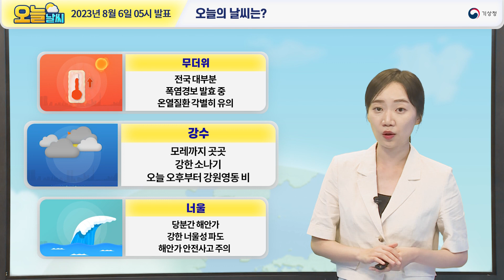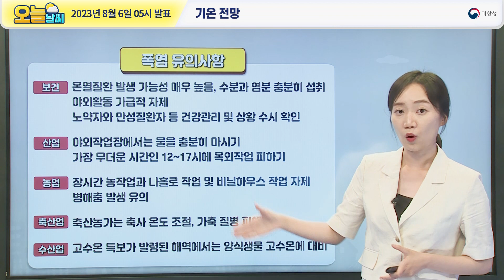[오늘날씨] 전국 매우 무덥겠음, 건강관리 각별히 유의. 8월 6일 5시 기준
2023년 8월 6일 5시 예보를 해설한 오늘날씨입니다.

0:00 오늘의 날씨는?
0:37 전국날씨
1:13 태풍 전망
1:42 기압계 전망
2:17 소나기 전망
3:00 동풍강수 전망
3:25 기온 전망
4:31 너울 전망
5:23 해상 전망
5:44 안개 전망

안녕하세요, 기상청 오늘날씨 예보분석관 임다솔입니다.
전국 대부분으로 폭염경보 내려져있는 가운데
밤낮 가리지 않는 더위가 장기화되고 있습니다.
길게 이어지는 무더위에 건강 잘 챙기셔야겠는데요.
무더위 속에 대기가 불안정하면서 소나기 구름 피어나는 지역도 있겠고,
동풍이 불어드는 강원영동은 오늘 오후부터 비내리는 곳 있겠습니다.
강수 예보 있는 지역 계신분들은
외출하실 때 작은 우산 챙겨주셔야겠습니다.
너울로 인해 물결이 높은곳도 예상되는 만큼
해안가 안전사고 특히 조심해주셔야겠습니다.

오늘도 전국 가끔 구름 많겠고요.
곳곳에 소나기 예상됩니다.
무더위도 계속되겠습니다.
아침엔 대부분 25도 이상으로 출발하겠습니다.
서울 광주 대구 26도, 강릉  부산 27도, 대전 25도로 출발하겠습니다.
낮 기온은 서울 35도, 강릉 32도
대전 광주 대구는 36도, 부산 35도까지도 오르면서 무덥겠습니다.
오늘날씨 원인과 전망 짚어보겠습니다.

먼저, 태풍 진로 간단히 짚어보겠습니다.
제6호 태풍 카눈은 오늘 새벽 3시 기준 중심기압 970hPa
최대풍속 시속 126km의 강한 강도로
일본 오키나와 북동쪽 180km 부근 해상에서
시속 9km의 속도로 동쪽으로 이동하고 있습니다.
앞으로 태풍은 7일경 방향을 바꿔서 북상할 것으로 예상되는데요.
태풍 주변 기압계의 변동성이 매우 크기 때문에
최신 기상정보를 계속 참고하시기 바랍니다.

이어서 우리나라에 영향을 주는 기압계 보겠습니다.
하층에선 동해상에 위치한 고기압의 가장자리에서 부터
동풍이 불어올 것으로 예상되고요.
상층에선 약한 기압골이 지나가면서
흐름을 따라서 서풍의 바람이 불어들겠습니다.
두 공기가 맞부딪히는 지점을 중심으로 지상부근엔
온도와 습도가 높은 공기까지 자리잡고 있어서요.
대기가 불안정하기 때문에 공기가 상승하면서
국지적으로 소나기 구름대가 만들어질 것으로 보입니다.

따라서 제주도는 아침부터 오후 사이에
그리고 수도권과 강원영서, 충청권내륙, 전라권, 경상권내륙은
오후부터 밤 사이에 소나기가 내리는 곳이 있겠고요.
소나기로 인한 예상 강수량은 5~40mm
그리고 일부 경기동부와 강원영서, 전라권에는
60mm까지 내리는 곳도 있겠습니다.
소나기 구름의 발달 정도에 따라 강수량의 지역별 편차가 크겠고요.
특히 돌풍과 천둥, 번개를 동반한 채
순간적으로 시간당 최대 30mm 이상 강한 비가 집중되면서
계곡이나 하천의 물이 갑자기 불어날 수 있습니다.
피서객들은 안전사고 나지 않도록 조심하시기 바랍니다.

해상의 수증기를 머금고 동풍이 불어올 때,
동해안지역에 비구름대 만들어지겠는데요.
지도에서 노란색 으로 표현된 소나기와 달리
동해안 지역에 초록색으로 표현되어있습니다.
이 동풍강수로 인해 강원영동은 오늘부터 내일까지
총 20~60mm의 비 내리는 곳 있겠습니다.
서해 5도에는 5~20mm가 강수량 예상 됩니다.

무더위 전망 확인해보겠습니다.
전국에 폭염경보가 유지되고 있고요.
낮에는 찜통같은 더위, 밤에는 열대야로
밤낮없는 무더위가 기승을 부리고 있습니다.
오늘 아침기온도 24~27도로 출발하면서
아침에 열대야 이어지는 곳 많겠고요.
낮에도 31~37도로 무덥겠습니다.
소나기가 내릴땐 더위가 잠깐 식겠지만,
짧은 시간 내리다 그쳐 대기중에 습기만
더 공급하는 역할을 하겠습니다.
즉 습도가 높아 체감 더위는 더 심할 것으로 예상되는데요.
이렇게 당분간 무더위가 이어질 것으로 보여서
분야별로 폭염 영향예보 내려져있습니다.
오랜기간 폭염이 이어지고 있는만큼
온열질환 위험도가 매우 높아지고 있는데요.
수분과 염분을 충분히 섭취하시고,
볕이 강한 시간엔 무리한 야외활동은 가급적 자제해주셔야겠습니다.
이렇게 각 분야에서 폭염의 영향이 경고수준 이상이고,
당분간 무더위는 계속될 전망입니다.
더위로 인해 큰 피해 없으시길 바라겠습니다.

해수욕장 근처에 계시는 분들 높은 파도 주의하셔야겠습니다.
남쪽 해안과 제주해안에는 노란색으로 표현된것처럼
파주기 8초 이상의 긴 너울성 물결이 유입되는 곳이 있어서요.
해안가 안전사고 특히 조심하셔야겠는데요.
멀리서 보기에 잔잔한 물결이라도 해안가에서 갑자기 솟구쳐
갯바위나, 방파제, 해안도로를 넘는 곳이 있겠습니다.
여기에 오늘까지 달의 인력에 의해 해수면 높이가 높은 기간이라
만조 시간대에는 해수면 높이가 더욱 높아지면서
저지대는 침수 가능성이 있습니다.
특히, 당분간 제주도앞바다, 서해남부앞바다와 남해앞바다에는
높은 물결이 해안으로 강하게 밀려올 것으로 예상됩니다.
낚시나 수영같은 해안가 출입을 자제하셔서
인명피해가 발생하지 않도록 각별히 유의하기 바랍니다.

남쪽 바다를 중심으로 바다날씨가 매우 좋지 않겠습니다.
풍랑특보가 발효된 남해서부동쪽먼바다 그리고 남해동부먼바다,
제주도해상에는 당분간 바람이 매우 강하게 불고,
물결이 최고 5m 이상으로 매우 높게 일겠습니다.
바다 나가시기 전에 해상 특보상황도 꼭 확인해주시기 바랍니다.
당분간 서해상을 중심으로 찬 바다 위로 뜨거운 남풍이 불면서
바다 안개가 끼는 곳도 있겠습니다.
해상 안전사고에 각별히 유의하시기 바라고요.
이 안개가 들어오는 경기서해안, 충남북부서해안과
밤사이 수증기가 응결한 일부 내륙 곳곳에
가시거리 1km 미만의 안개가 끼는 곳이 있겠습니다.
교통안전에 주의해주시기 바랍니다.
지금까지 기상청 오늘 날씨였습니다.